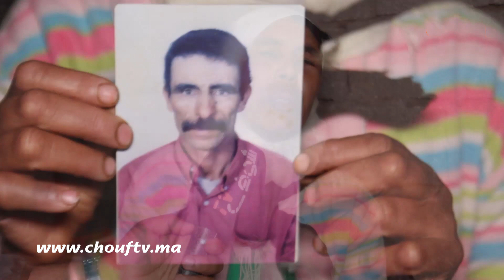زوجة الضحية لي قتلوه وسط سوق أسبوعي في بن حمد:تحماو عليه الزوجة ضرباتو بزرواطة وراجلها خشا فيه جنوية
تمكنت مصالح مفوضية الشرطة بمدينة ابن أحمد، مساء يوم الإثنين 9 شتنبر الجاري، من توقيف سيدة تبلغ من العمر 56 سنة، وذلك للاشتباه في تورطها في قضية تتعلق بالضرب والجرح العمديين بواسطة السلاح الأبيض المفضي إلى الموت.